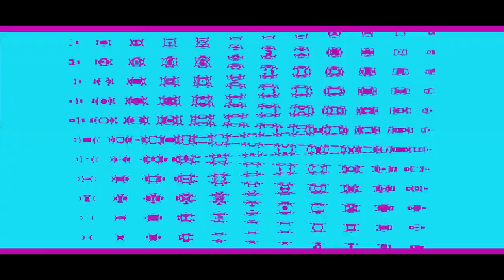AnyDesk Tennis Round 6 vs Myself